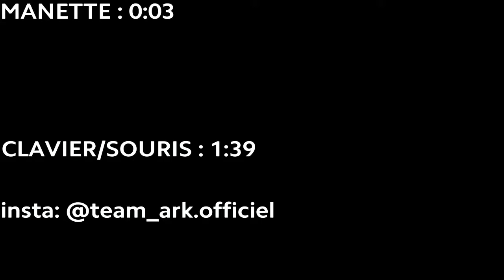5AM⏰ - Highlights #15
- 🙋Présentation :

Yo tout le monde voici une nouvelle vidéo de la chaîne (Team ArK) pour connaître notre contenu je vous invite a allez voir notre "à propos " sur notre chaîne

- Résumé📋 :

Verox-BTW'nous présente aujourd'hui un best-of de ces meilleurs kills enbpabette et en clavier souris

- Pour plus de contenu ( live et vidéo ❤️) n'hésitez pas a nous le dire en commentaire en vous abonnant en partageant et surtout n'oubliez pas de likez .

- PSN Du joueur🎮 :ArK_VeRoX_